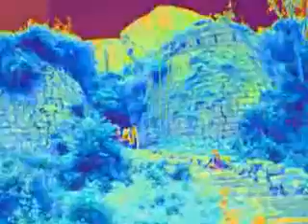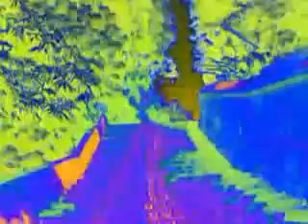भगवान नरसिम्हा स्तुति संस्कृत